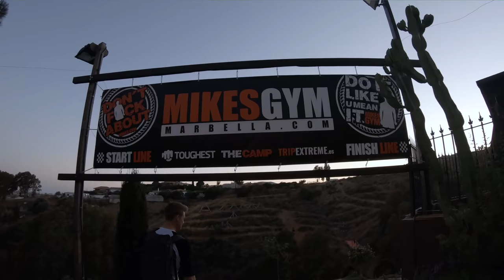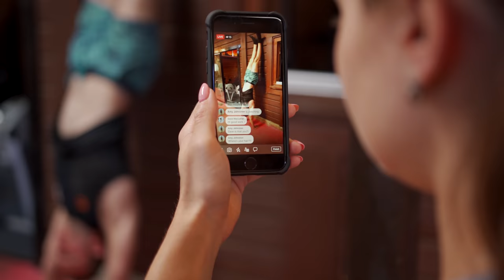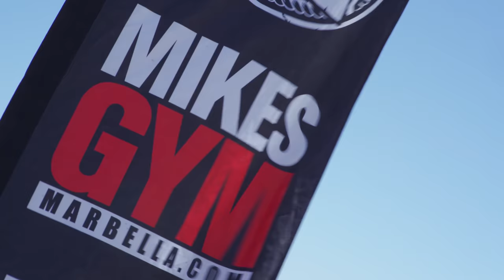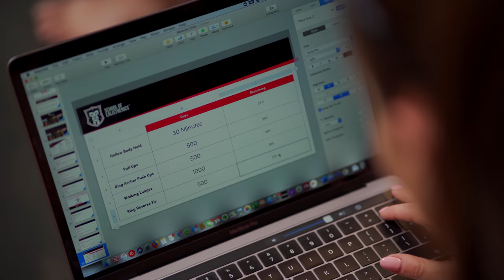What FUN we had at Mike's Gym MARBELLA [VLOG] // School of Calisthenics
Want to know what FUN and LEARNING goes on at our 3 day workshop at Mikes Gym Marbella? This VLOG reveals all!!!

Want to join us in 2020? Only a few place left!!!

Want some help and a process to follow you can TRUST with step by step progressions, week training programmes, module assessments to help you track progress and problem solving solutions when you get stuck?

Just starting Calisthenics? We'd love to give you our FREE Beginners Guide to Calisthenics to help you get started!